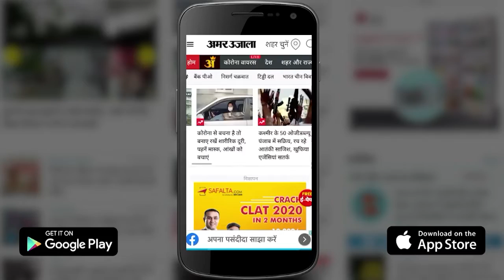Lucknow Woman Viral Video | कार का चालान करने पर भड़की महिला, चौकी इंचार्ज पर लगाए गंभीर आरोप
दुर्गापुरी मेट्रो स्टेशन के पास अवैध पार्किंग करने पर चौकी इंचार्ज ने महिला की कार का चालान कर दिया जिस पर महिला ने चौकी इंचार्ज पर गंभीर आरोप लगाए जिसका वीडियो वायरल हो रहा है।  महिला का कहना है कि दारोगा ने मुझसे अभद्रता की और लात मार कर कार का साइड मिरर तोड़ दिया। मैं कुछ देर के लिए कार खड़ी करके अपने रिश्तेदार के घर खाना देने गई थी। डीसीपी सेंट्रल अपर्णा रजत कौशिक ने वीडियो का संज्ञान लेते हुए चौकी प्रभारी मवैया के खिलाफ जांच के आदेश दे दिए हैं।